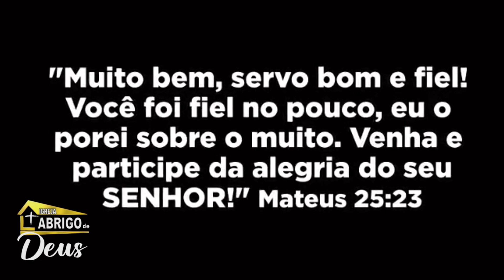Com que você está ?